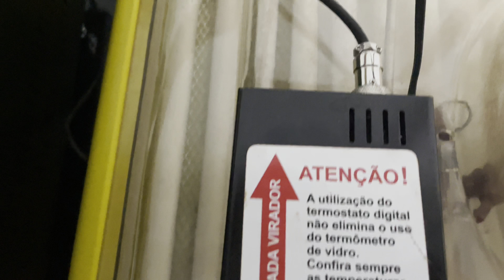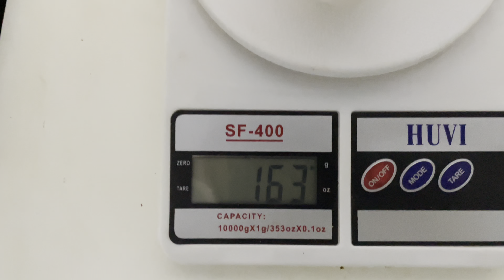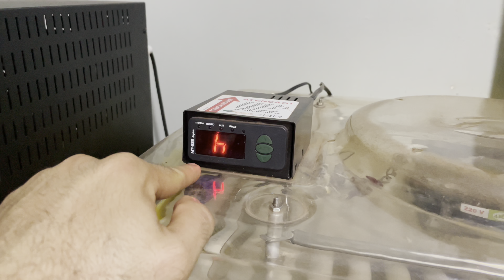Novidades nas criações aves + spolier do ​⁠@GUTEJANDOO e ​⁠@AvesRecriar + Polêmica + Nascimentos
Eae meu povo!

Desejo que sim!!

É isso, @GUTEJANDOO ganhou bicho novo.
@AvesRecriar ganhou bicho novo e finalmente levou o canadense.
@sitioxavier também levou monte de bicho.

Tudo em primeira mão aqui pra vcs!!!

💬 Comente muitoooo

📬 Rua Augusta Bastos 130A, Centro, Rio Verde-GO, CEP 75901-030 📬

Sigam nosso Insta👇🏻👇🏻